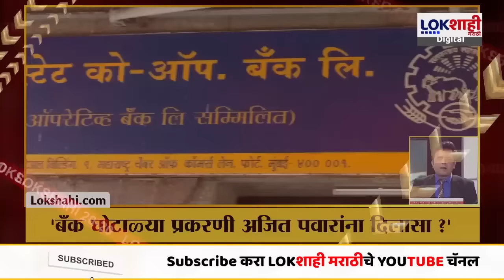Headlines : संध्याकाळी 6 च्या हेडलाईन्स : 02 Mach 2024 : Lokshahi Marathi | Top Headlines